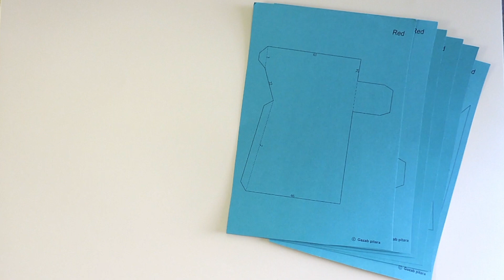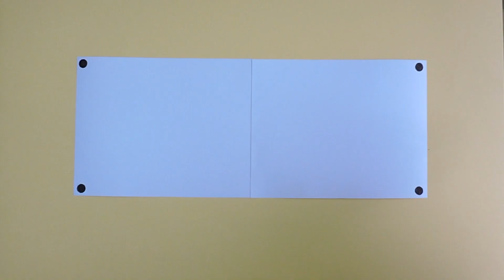🏜️ Coche Clásico Americano en PaperCraft DIY Cadillac de Papel 3D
Afrikaans
Amerikaanse klassieke motor in PaperCraft DIY Cadillac papier 3D
Arabic
سيارة كلاسيكية أمريكية في PaperCraft DIY كاديلاك ورقة 3D
Bulgarian
Американски класически автомобил в хартиязаная кадилак хартия 3d
Catalan
Cotxe clàssic americà a PaperCraft DIY Cadillac paper 3D
Cantonese
美國經典汽車在紙工藝 diy 凱迪拉克紙3d
Chinese | S
美国经典汽车在纸工艺DIY凯迪拉克纸3D
Chinese | T
美國經典汽車在紙工藝DIY凱迪拉克紙3D
Croatian
Američki Klasični automobil u PaperCraft DIY Cadillac Papir 3D
Czech
American Classic Car v PaperCraft DIY Cadillac papír 3D
Danish
Amerikansk klassisk bil i PaperCraft DIY Cadillac papir 3D
Dutch
American Classic Car in PaperCraft DIY Cadillac Paper 3D
English
Estonian
Ameerika klassikaline auto PaperCraft DIY Cadillac paber 3D
Finnish
Amerikkalainen klassinen auto papercraft DIY Cadillac paperi 3D
French
American Classic Car dans PaperCraft DIY Cadillac Paper 3D
German
Amerikanische klassische Auto in PaperCraft DIY Cadillac Papier 3D
Greek
Αμερικανικό κλασικό αυτοκίνητο στο έγγραφο τέχνης DIY Cadillac έγγραφο 3D
Hebrew
אמריקן קלאסיק רכב ב PaperCraft DIY נייר קדילאק 3D
Hindi
पेपरक्राफ्ट DIY कैडिलैक पेपर 3डी में अमेरिकन क्लासिक कार
Hungarian
Amerikai klasszikus autó PaperCraft DIY Cadillac Papír 3D
Icelandic
Amerískur klassískur bíll í PaperCraft DIY Cadillac pappír 3D
Italian
American Classic Car in PaperCraft DIY Cadillac Carta 3D
Japanese
ペーパークラフトDIYキャデラック紙3Dでアメリカのクラシックカー
Korean
페이퍼 크래프트 DIY 캐딜락 종이 3D에서 미국 클래식 자동차
Latvian
Amerikāņu Classic auto PaperCraft DIY Cadillac Paper 3D
Lithuanian
Amerikos klasikinis automobilis PaperCraft DIY Cadillac popieriaus 3D
Malay
Amerika kereta klasik di PaperCraft DIY Cadillac kertas 3D
Maltese
Karozza klassika Amerikana fi PaperCraft DIY Cadillac Paper 3D
Norwegian
amerikanske klassisk bil i papercraft DIY Cadillac papir 3D
Persian
ماشین های کلاسیک آمریکایی در PaperCraft DIY کادیلاک مقاله 3D
Polish copy translation
Amerykański klasyczny samochód w PaperCraft DIY Cadillac Paper 3D
Portuguese
Carro clássico americano em PaperCraft DIY Cadillac Paper 3D
Romanian
Artizanat Cu HârtiePoți Face SingurArtă Și CrafturiCrafturi ReciclateCrafturiReciclateManualidadesBricolaj
Russian
Американский классический автомобиль в PaperCraft DIY Cadillac Бумаги 3D
Serbian
Američki klasični auto u Spajaru DIY Kadilak 3D
Slovak
Papierové UmeniePapierové UmeniePapierové UmeniePapierové UmeniePapierové UmeniePapierové UmeniePapierové Umenie
Slovenian
American Classic Car v PaperCraft DIY Cadillac papir 3D
Spanish
Swahili
Ukodishaji wa gari la American classic katika PaperCraft DIY Makillac karatasi 3D
Swedish
American Classic Bil i PaperCraft DIY Cadillac Paper 3D
Thai
อเมริกันรถคลาสสิกในกระดาษกระดาษ DIY กระดาษดิลแลค 3D
Turkish
PaperCraft DIY Cadillac Kağıt Amerikan Klasik Araba 3D
Ukrainian
Американський класичний автомобіль в урок DIY Cadillac папір 3D
Vietnamese
American Classic Car trong PaperCraft DIY Cadillac giấy 3D
Welsh
Cawr clasurol Americanaidd yn PaperCraft DIY Cadillac papur 3D